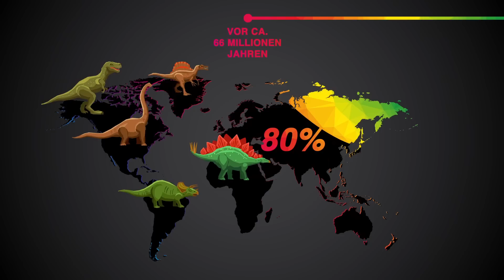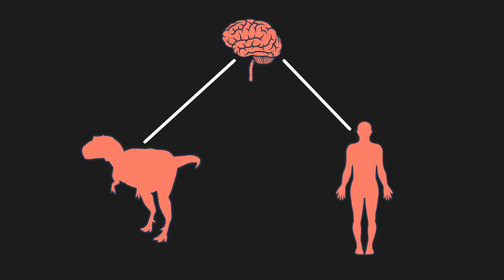5 Krasse "Was Wäre Wenn..." Szenarien! 😲